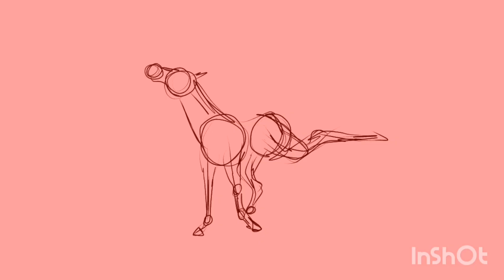Parker doesn't needs friends...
They dissapoint him.

YEET